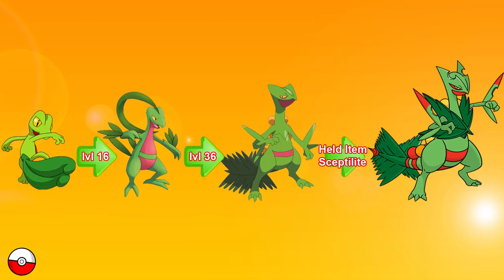Pokemon Ruby/Sapphire Evolutions (and their levels)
Pokemon evolutions of generation #3 (ruby/sapphire/emerald). This video also shows the levels required in order to evolve these Pokemon.